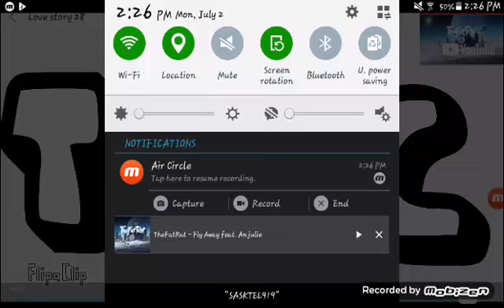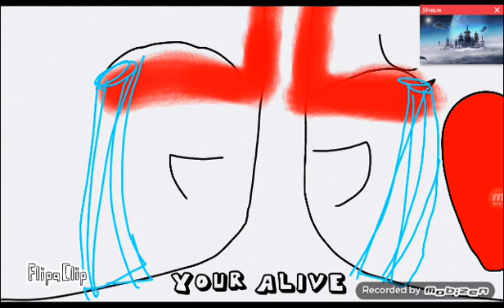Love story 28